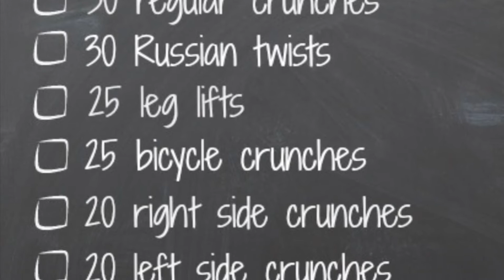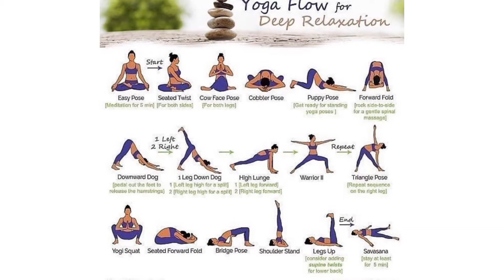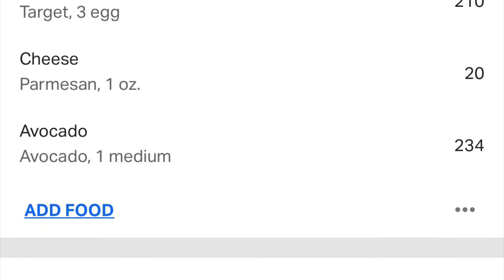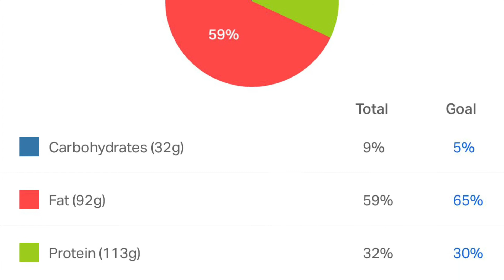MAY SUMMER SLIM DOWN CHALLENGE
Hi! I am Lindy, AKA Paleobarbie. I am just a mom with hypothyroidism and arthritis, living a Keto life. It has been a long journey to find a way of eating that makes my symptoms feel better and that also gets the weight off. I found Paleo about 8 years ago and it led me to a Ketogenic way of eating. I have improved my two autoimmune dis eases with keto and have reduced my weight.

🔽🔽Proper Good Bone Broth Soups

Paleobarbie @yahoo.com

E cookbook coming soon!!